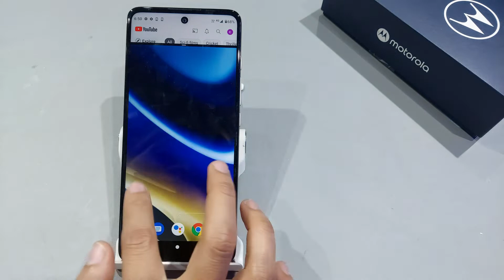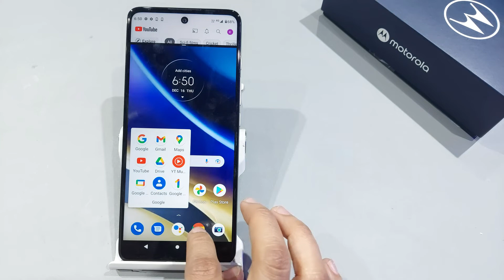How to split screen in moto g51 | Moto g51 me ek sath do screen kaise chalaye | Double screen